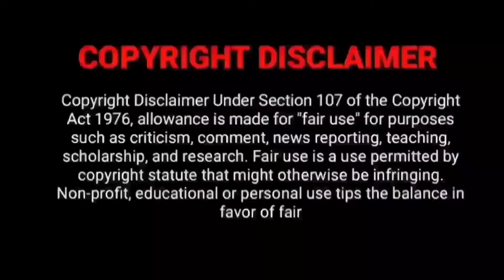EXCLUSIVE:- Black Tamil Movie Streaming Now Review | Amazon Prime Video | Jiva | PBS